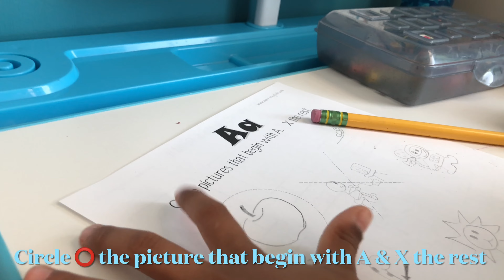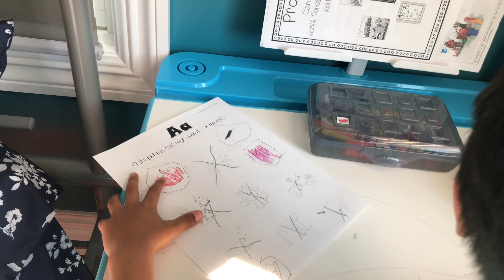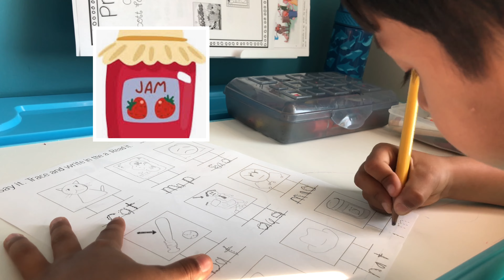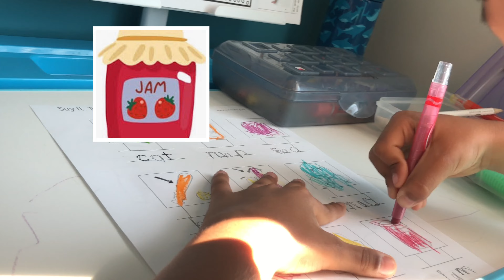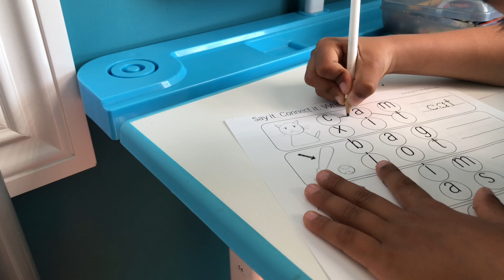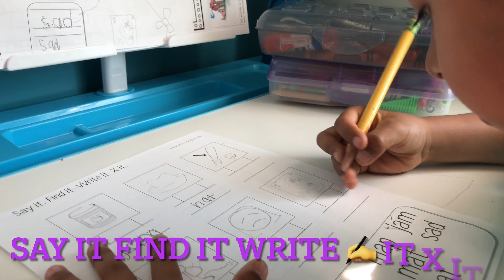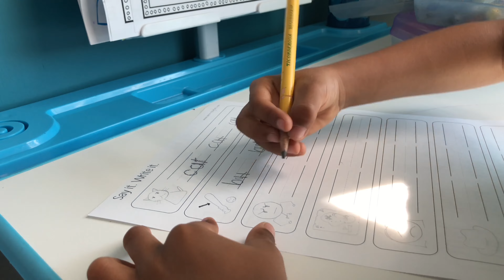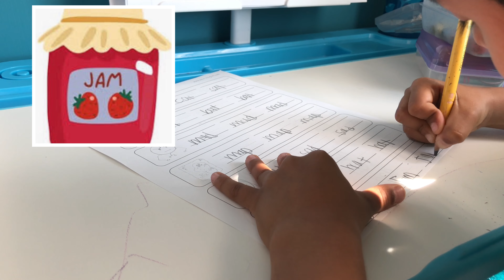Let’s Learn VOWEL A with Yanish at home(New VOWEL homework with different activities)3letters A word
Daily kids colorful
Kids daily Vowels A
Best kids VOWEL
Kids easy vowel learning

Let’s Learn VOVEL a with Yanish at home(New VOVEL homework with different activities)3letters A word

Credits & Special Thanks To Original Creator

*This is only for promotional education and entertainment purposes only and we do not intend to harm any person/s or organization/s in any manner, and we do not hold any copyrights for content (songs) used in our videos - however, they are held by their respected owners.

Special Thanks 🙏